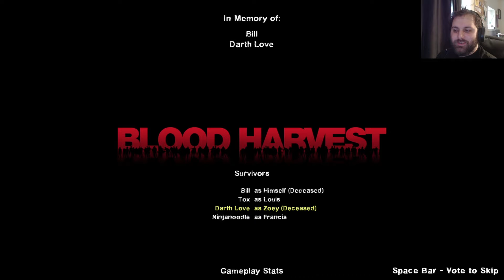Toxy got kicked?! | Left 4 Dead 2 E33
That took longer then expected...